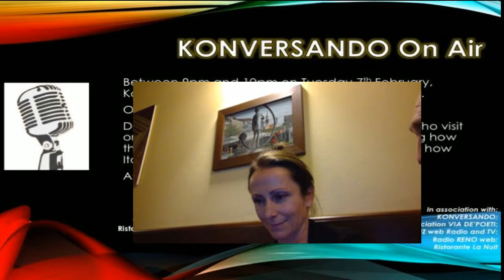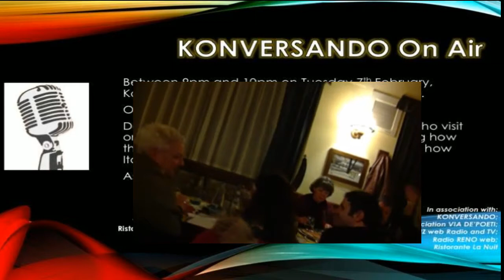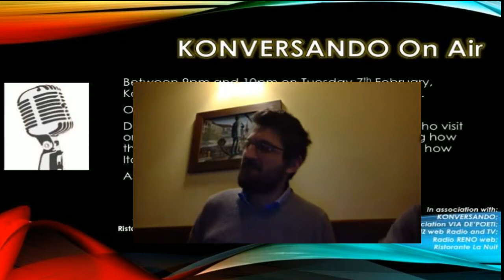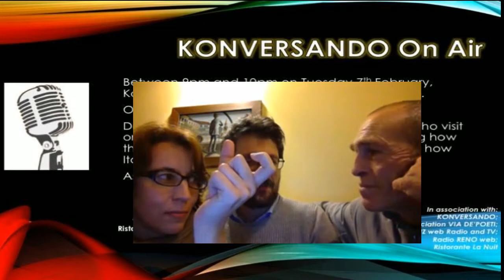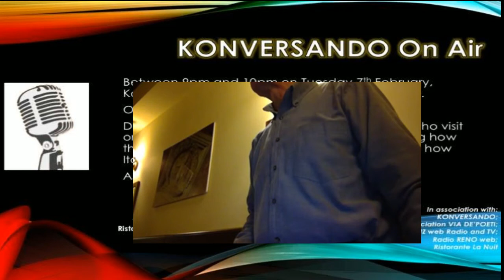Konversando On Air del 07/02/2017 conduce Luciano Posti